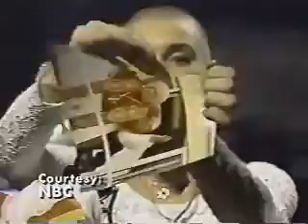9 BCP Richard Bay 9 Broad Cast Plaza and 1992 Saturday Night Live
Saturday Night Live performance - Saturday Night Live performance. O'Connor ripping a picture of Pope John Paul II in 1992. On 3 October 1992,

This “9 Broadcast Plaza Show” is now 25 plus years old. However today it has come to pass that the Pope’s church view on women’s rights and the lack of letting them participate equally is the likely reason for the horrendous sexual acts perpetrated on children by that male chauvinistic condition. And at the time of this show there was threatening nay saying against Sinead. Thusly she was a whistle blower of extraordinary courage as well as the NBC network she should be honored as she has started a procedure that would hopfully put an end to the abuse which has been testhied ib the following years, I say she belongs in the roll of honored woman such as Susan B. Anthony..

This animosity is mad perfectly clear by the tone in which she denounced by the Police officer which brings up another issue now which is Police misconduct. Which shows is ugly face in the form of a Police Officer the “Pissed off Cop” who is so ignorant of the civil right law pertaining to who is covered and protection by civil law that he was scolded by the show’s host Richard Bay. Notably this kind of ignorance still takes place on illegal immigrants and has in the past been used on freed slaves who were treated unfairly because they or their heritage did not come to America of their own free will so were and still are regarded as not part and parcel to the Manifest Destiny that gave rise to the American Indian war.

The near the end of the show  Philip Belpasso felt compelled to make a statement which was prophetical clear that this ignorance of law combined with prejudice would like it did in the past manifest itself into what we are seeing happening today,